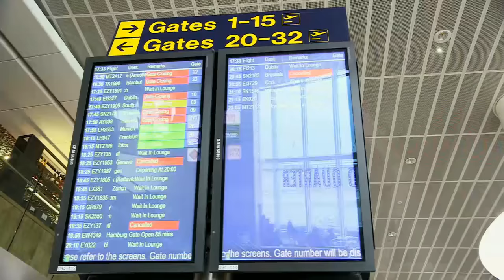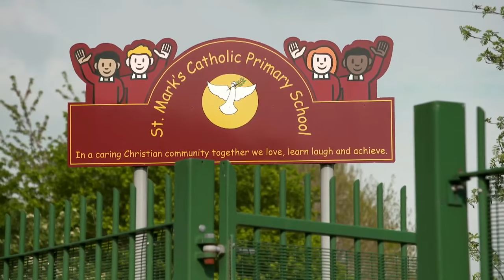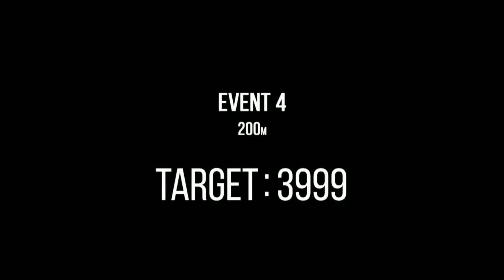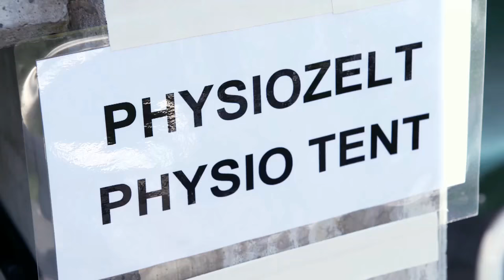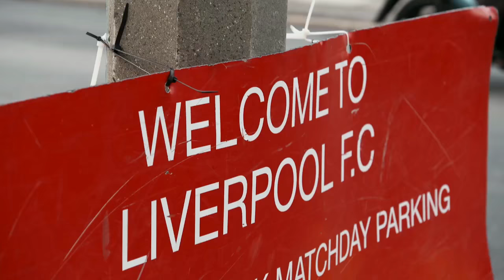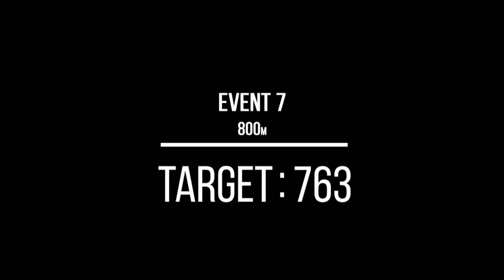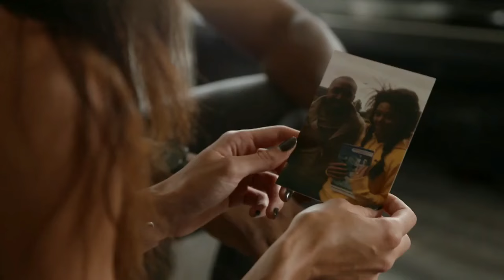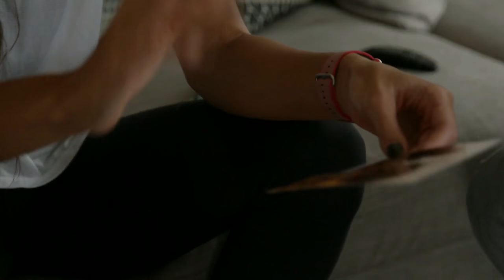Faster, Higher, Stronger KJT